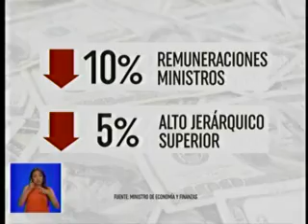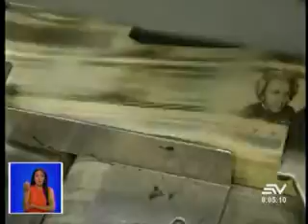ECUAVISA MAÑANA 20181219 Gobierno anuncia incremento en precio de gasolina extra y ecopaís